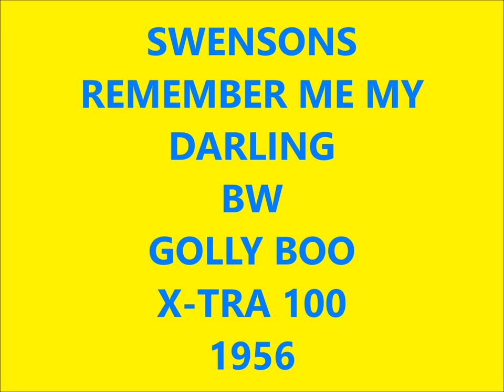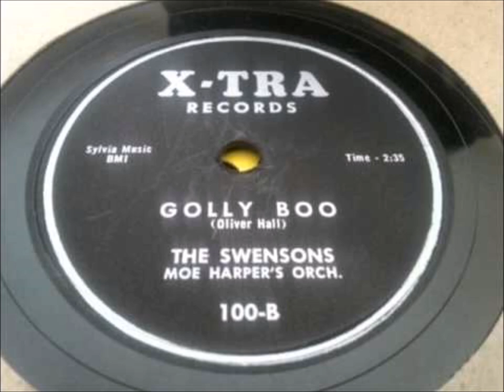SWENSONS - REMEMBER ME MY DARLING / GOLLY BOO - X-TRA 100 - 1956